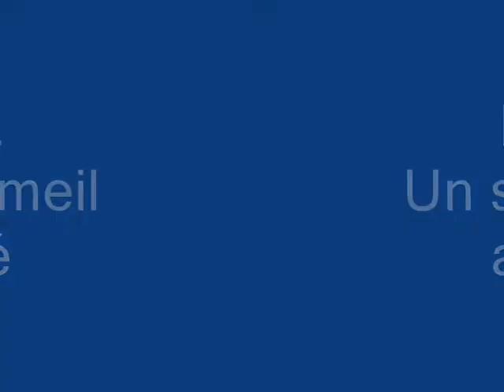"un sommeil très agité" Classical guitar composition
Petite composition plus traditionnelle; à ouïr en compagnie d'un scotch et d'une biscotte.